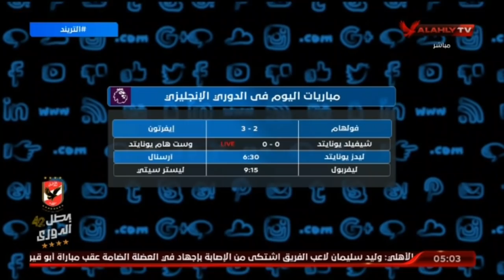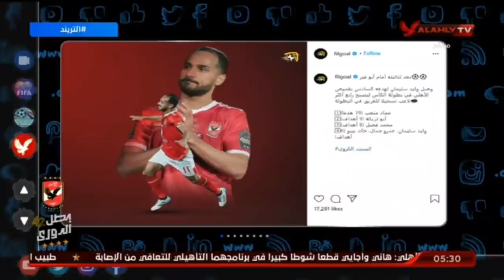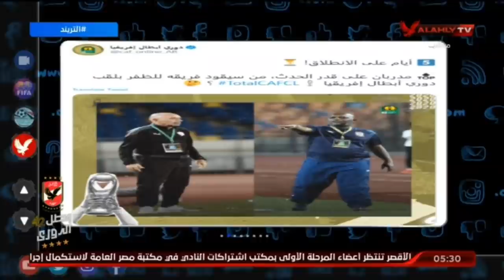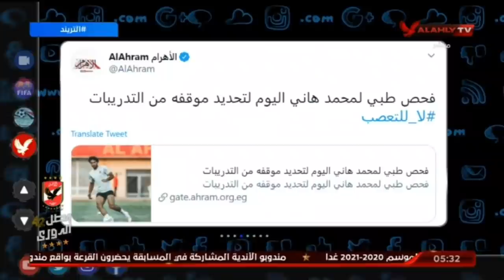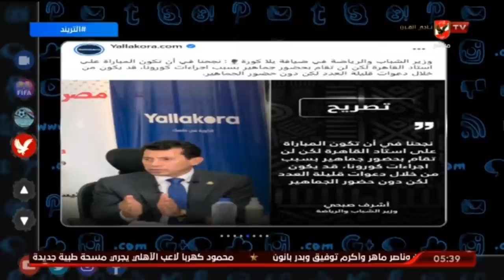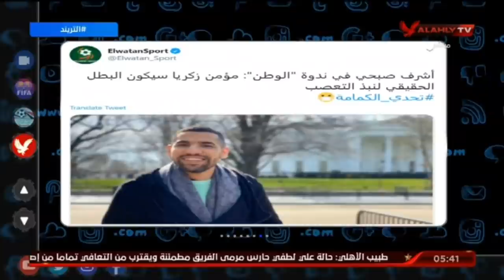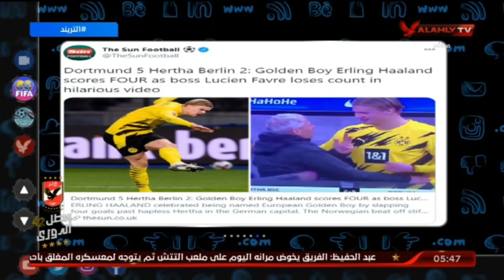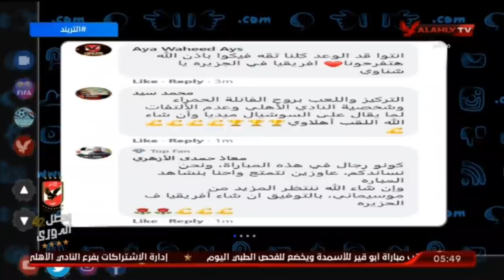حلقة التريند | امير هشام | 22-11-2020